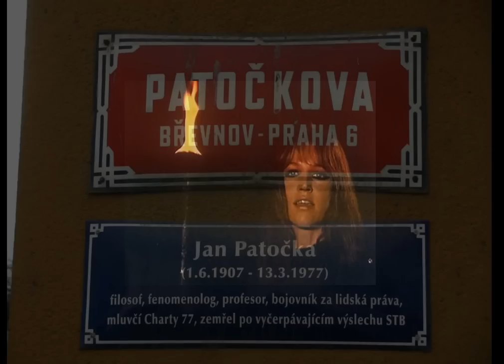Marta Kubišová - Tvé jméno Jan/Pocta Janu Patočkovi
V albu Zlatá šedesátá se například objeví píseň Tvé jméno Jan - Pocta Janu Patočkovi, kterou MK natočila v roce 1978. Slova napsal po smrti signatáře Charty 77 profesora Jana Patočky spisovatel Pavel Kohout na melodii písně amerického dua Mike and Tonelle. Tu písničku znala díky svému bratrovi, který jí posílal desky se současnou americkou a kanadskou muzikou. Možná ale nejdřív vznikl text…Její tehdejší muž, Jan Moravec zařídil v nějakém dabingovém studiu v Praze utajenou frekvenci a tak to tam nahráli...